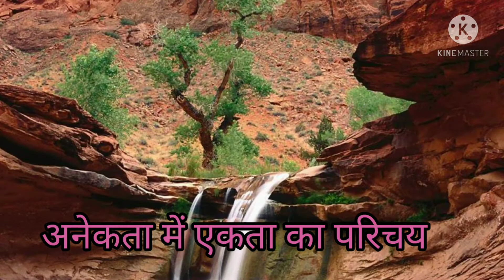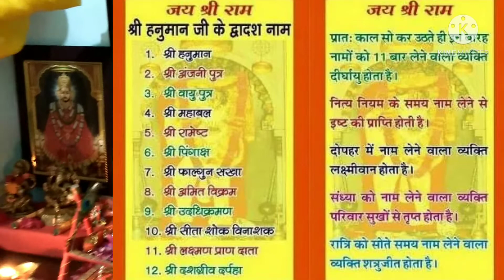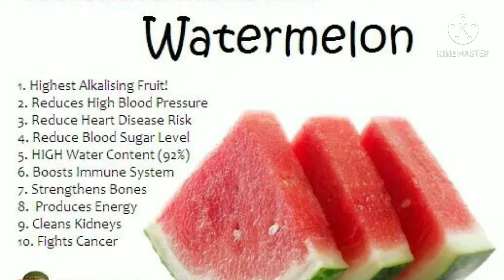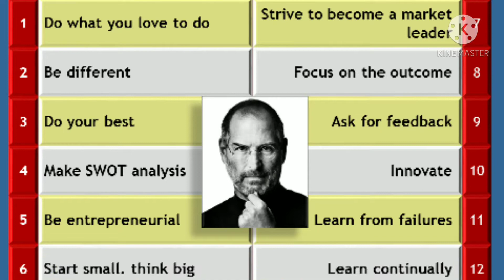अनेकता में एकता का परिचय ll Boost up your Memory and Focus ll Increase Concentration and Yoga Power💖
अनेकता में एकता का परिचय ll
Boost up your Memory and Focus ll
Increase Concentration and Yoga Power💖

Suman SDVideos Expressing Thanks for 495+ Subscribers and 1.06 Lakh+ Views
ll Caring ll 1.06 Lakh+ Views
ll Supporting ll 3740+ Watch Hours